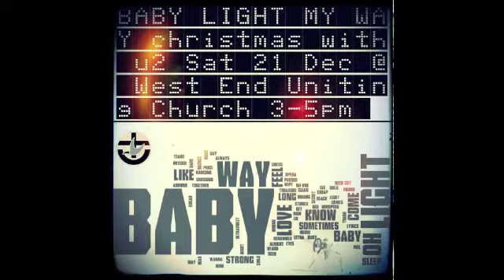Baby Light My Way Rehearsal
Join us at Christmas with U2
3-5pm Saturday 21/12/13
West End Uniting Church
U could call it U2 Carols By UV Light